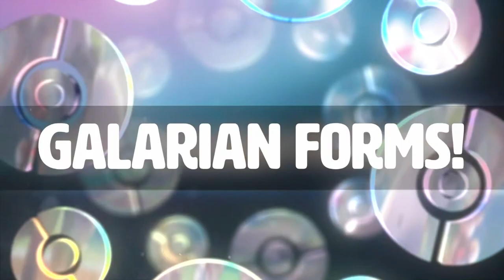Pokemon Sword and Shield | Is GAMEFREAK being LAZY ?!?!?!?!?!